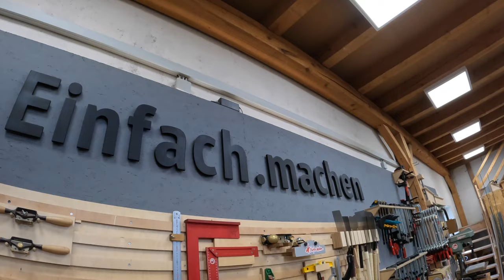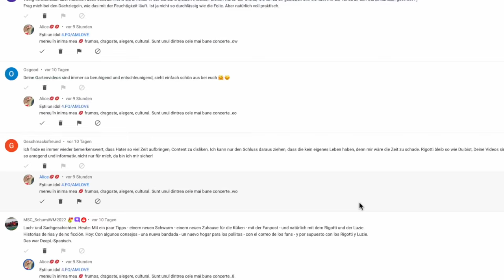Michael Truppe aka @LetsBastel: Die Wahrheit!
Michael Truppe ist mit seinem Youtube-Kanal Lets-Bastel wohl der erfolgreichste Bastel-Youtuber Deutschlands. Doch was steckt hinter der Fassade? Rigotti wirft mit Investigativ-Journalist „Benny“ einen Blick in die Werkstatt und zeigt auch, was alles dahinter steckt. Jede Menge Pressspan statt Echtholz.

0:00 Auf dem Weg zum erfolgreichsten Bastel-Youtuber
1:42 Echte Bastel-Youtuber
4:15 Warum finde ich den Truppe so sch...?
5:13 Benny deckt auf: Truppes Werkstatt
11:15 Aufgedeckt: Pressspan statt Echtholz
12:40 Netter Typ rastet aus
13:24 Das kotzt mich an!

Meine Produkte zum Film(*):

Pop-Schutz (wichtig)